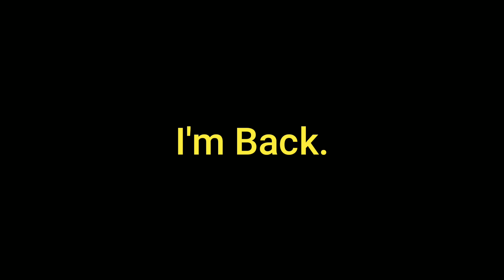My message about for me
I'm back!!!
The next Saturday I will go to Buenos Aires again is that I got it is that I went to my uncle's house and I will arrive on Monday again!